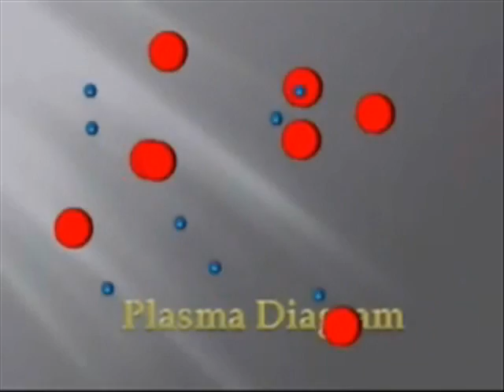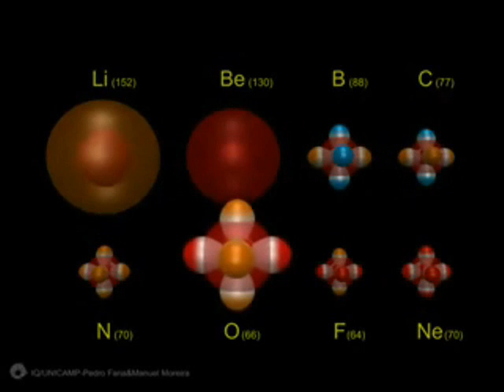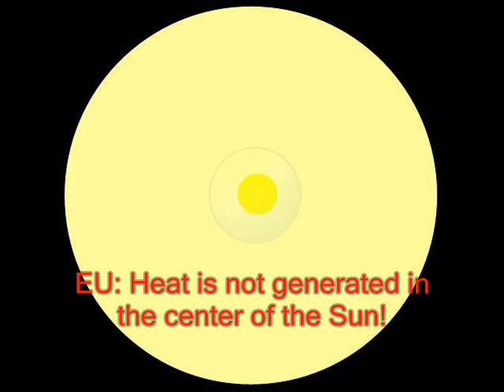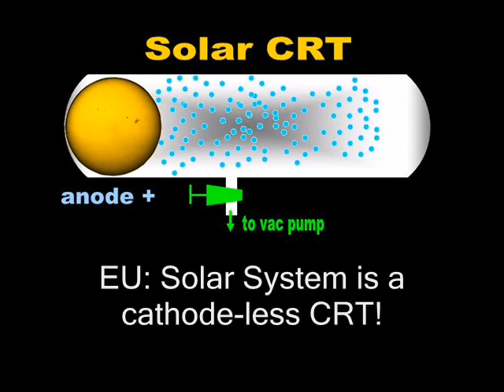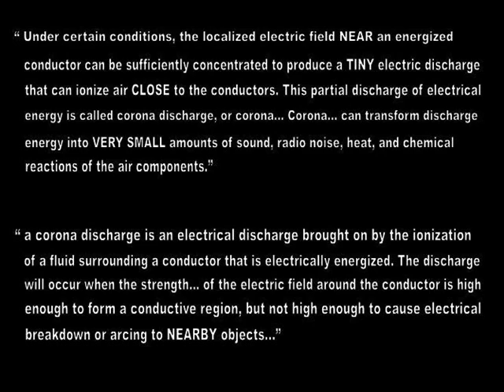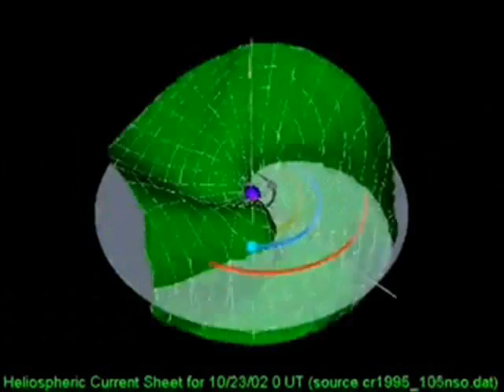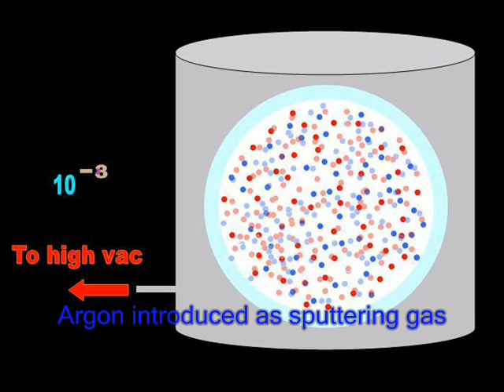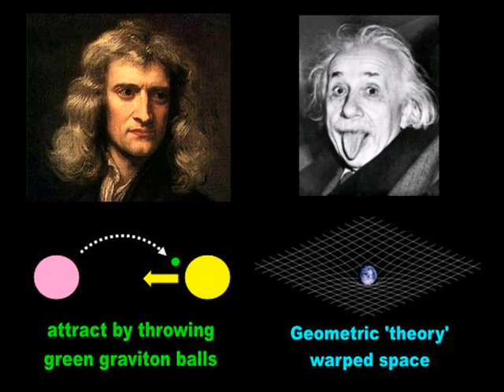28 More Electric Universe Poppycock